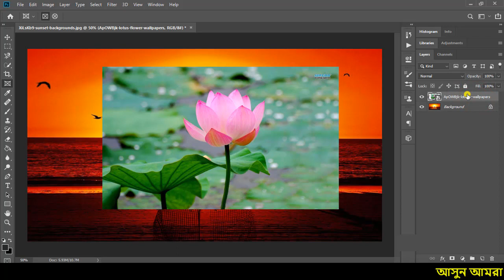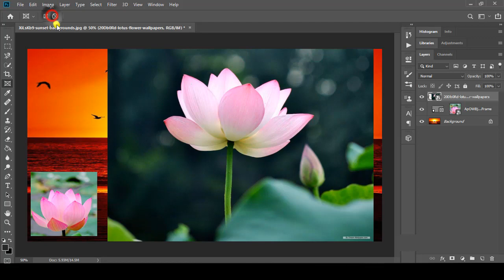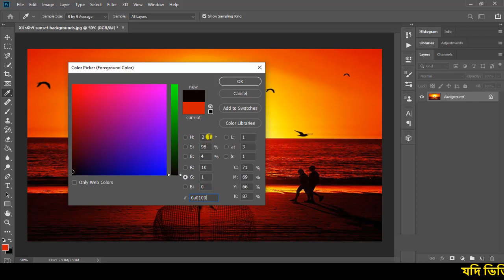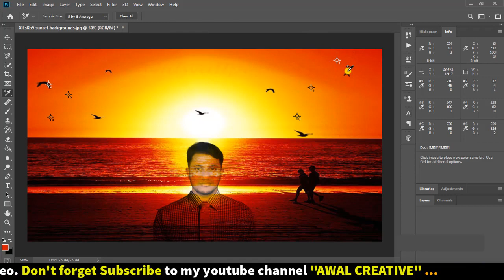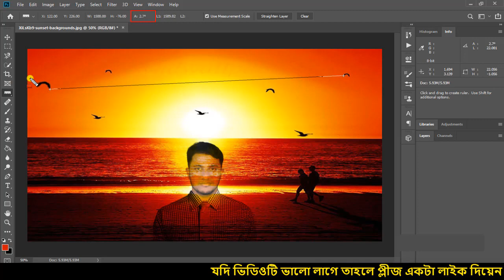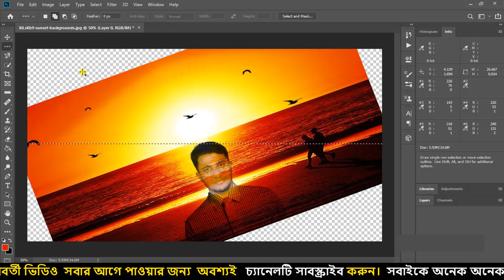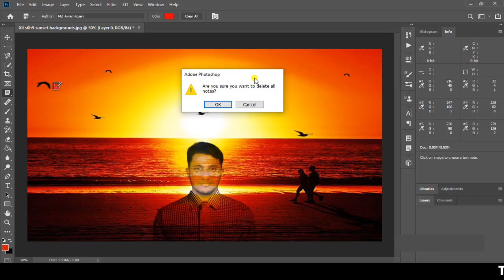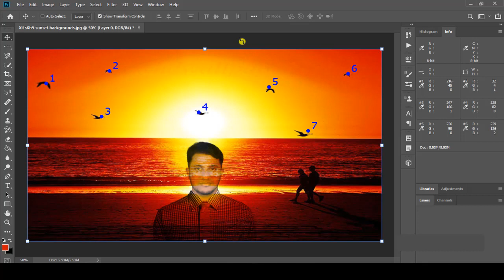Adobe Photoshop CC 2020 Full Course | Graphic Design full course in Bangla Part-06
In This Video  I will explain How do I use Photoshop CC,How do I start learning Adobe PhotoshopHow can I learn Photoshop CC 2019,Is Photoshop 2020 the same as Photoshop CC,photoshop tutorials step by step,adobe photoshop tutorials,photoshop tutorials for beginners,photoshop tutorials,adobe photoshop cc 2019 tutorial,photoshop tutorials ,photoshop 2020 tutorial ,free photoshop tutorials,Adobe Photoshop 2020 Full Course in Bangla.